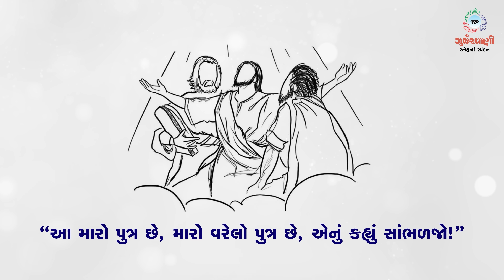Sneh Na Spandan | સામાન્યકાળના અઢારમા અઠવાડિયાનો શનિવાર | St. Luke 9: 28-36 | 06 August 2022